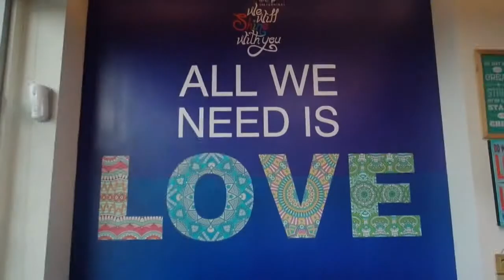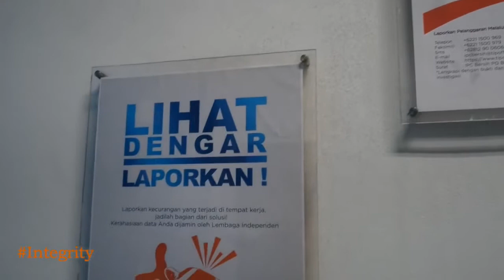THE DAY WE FALLIN LOVE AT PORT FOREVER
Hai Portlover, Dalam rangka memeriahkan Ajang Kompetisi Vlog IPC, Para Millenials PT Indonesia Kendaraan Terminal Tbk telah menghasilkan beberapa karya yang merepresentasikan kegiatan sehari-hari yang terjadi di lingkungan IPCC. Kami Mohon dukungan like & Sucbcribenya ya Portlover. :D

Salam Cinta, Salam Merah Putih
Bangga Berkarya, Bangga Indonesia